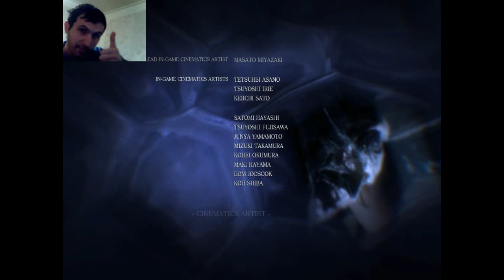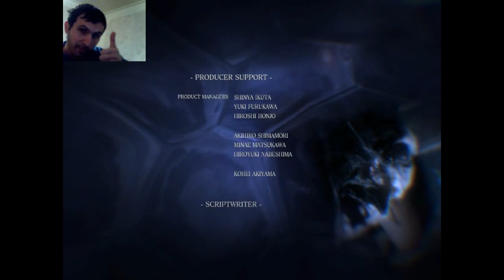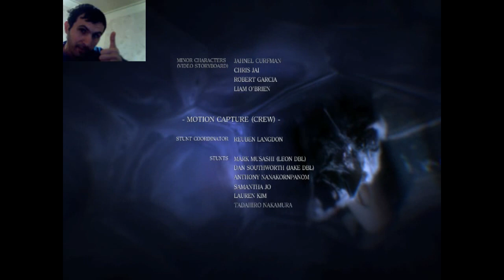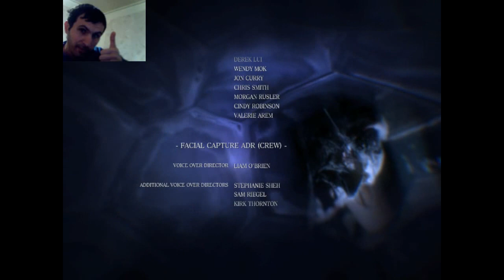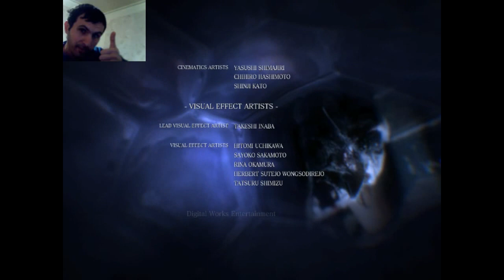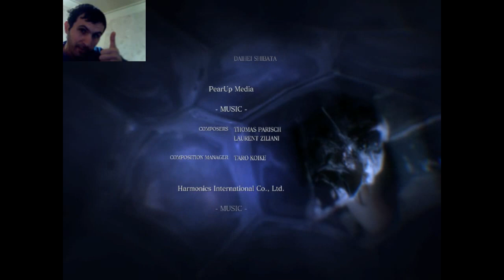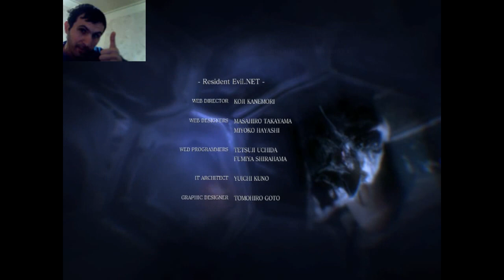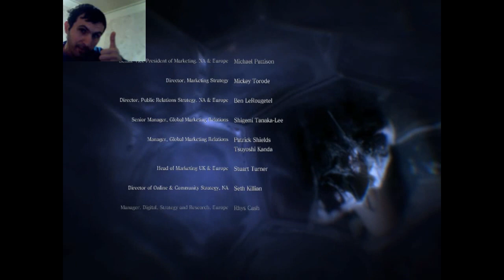RESIDENT EVIL 6 FINALY GAME русскийтрейлер ужасы netflix обительзла2022 обительзлатрейлер #